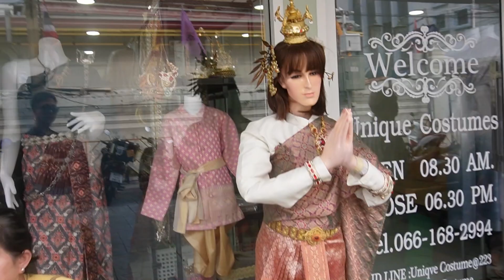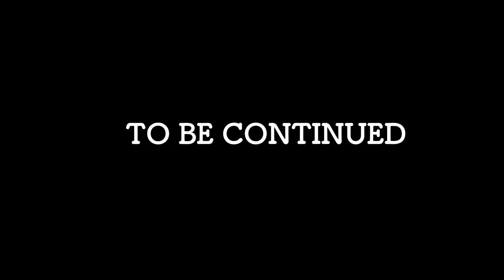【vlog】Rent a traditional dress at Wat Arun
今回は、タイ３日目です。
日本人のスタイリストに髪を切ってもらい、友人とランチ、
カルディーで買い物、その後ワットアルンに行って来ました。

ワットアルンでは、タイの伝統的な衣装を借りました。
２５０バーツ（約１０００円）だったのでおすすめです。
ワットアルンは仏教ですが、日本とは違った建築物で、景観を楽しめました。

【visit】
Wat Arun
Kaldi
PGHW+3P5 One Bangkok Boulevard Lumphini, Pathum Wan, Bangkok 10330, Thailand
Dear Hair Design